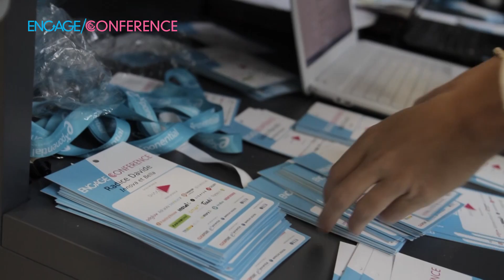Engage Conference 2016 - The Mobile Factor: intervento di Paolo Ingrosso, Adkaora